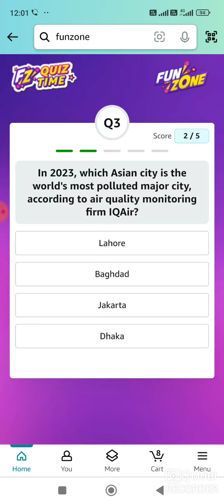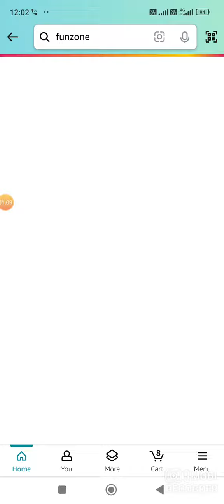amazon daily quiz time answers today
Amazon Daily Quiz Time Answers Today | Amazon Quiz Answers Today | Daily Quiz Time Answers Toda | 29 July 2024

                      Your Queries -
amazon quiz
amazon quiz
amazon quiz answers 02 July 2024

  Your Queries -
amazon pay
amazon quiz
amazon answers
amazon
quizanswerstips
pathania brothers
az screen recorder
dailywinquiz

*Odisha Balesoro?